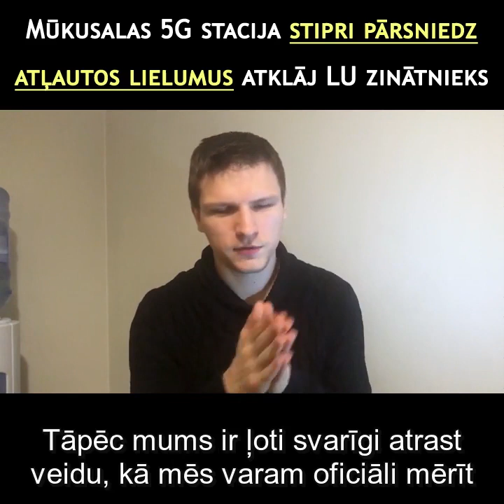Mūkusalas 5G stacija stipri pārsniedz likumīgo, atklāj LU zinātnieks J. Blahins. Kopija no A.Ciekurs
Andra Ciekura intervija no Patiesiba par 5G, FB, un
Youtube kanāls Gaismas tīmeklis